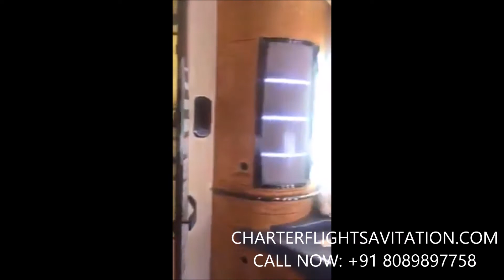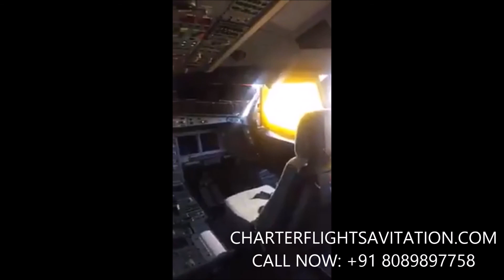Charter flights Avitation welcome to privet jet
Just have look to your next  private Jet, air charter services to worldwide airport just waiting for you